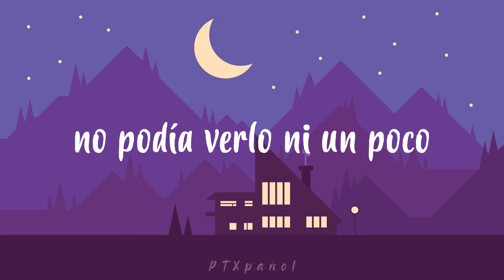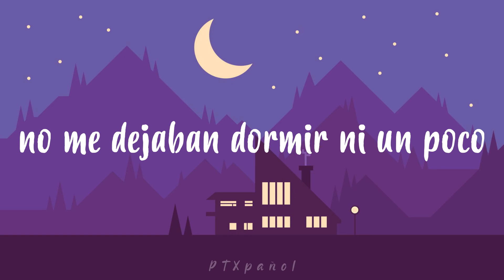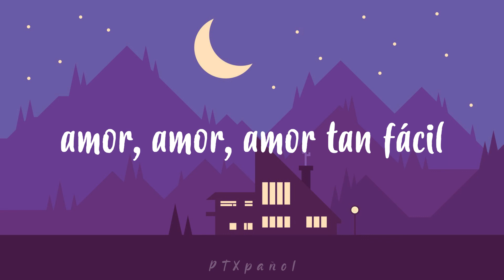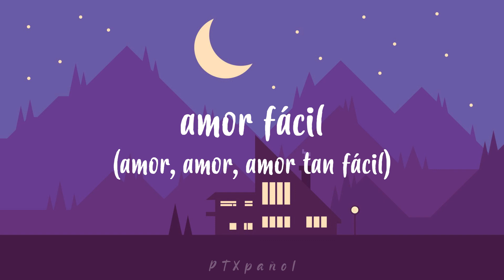Pentatonix - Easy Love (Letra Español)